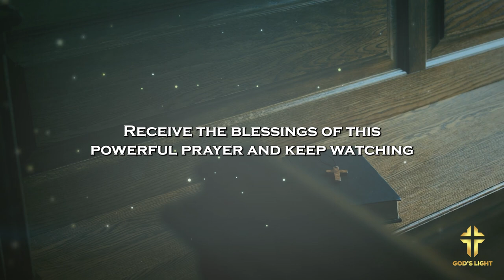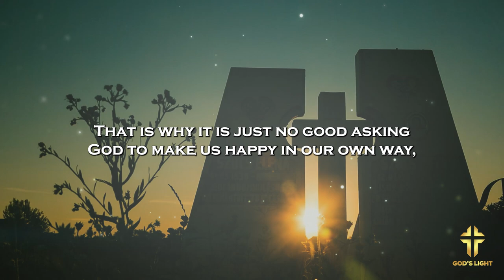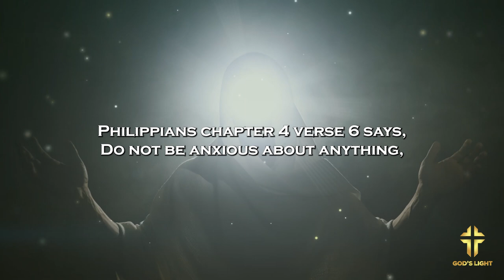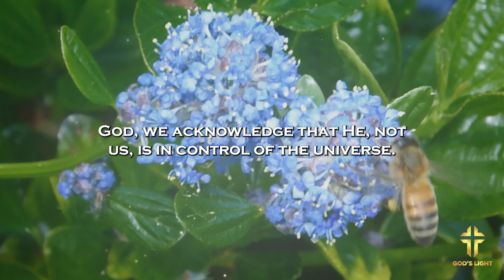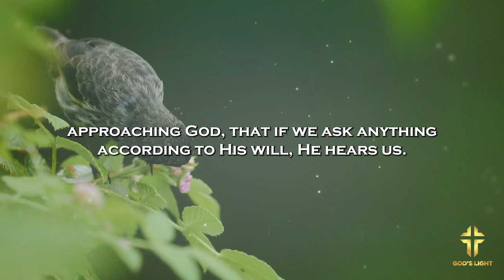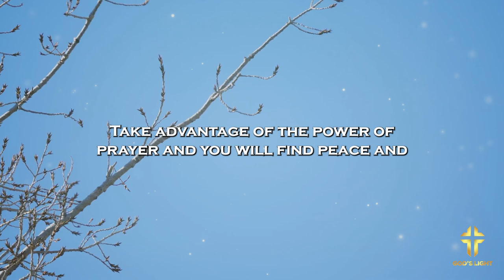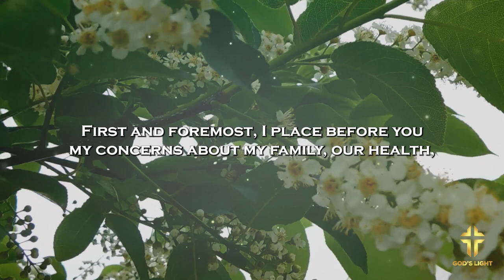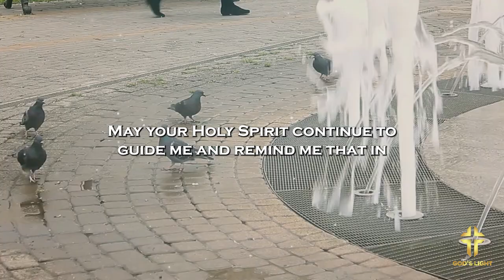Give it to God and Free Your Mind from Worries!